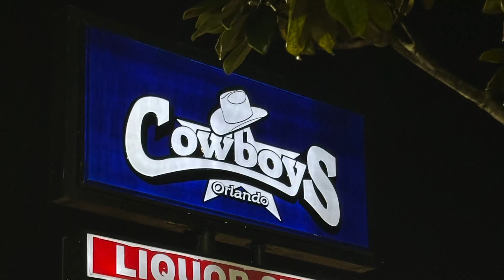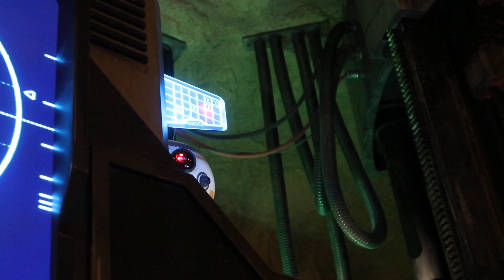friday the 13th tattoos, hollywood studios, & i went to the er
hey there! welcome to my life! i hope you enjoyed this video :)